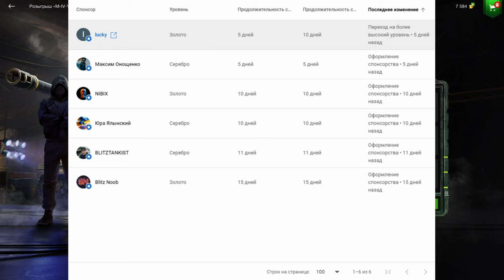🔥НЕ ТОРОПИСЬ КРУТИТЬ!🔥M-IV-Y в Рулетке🔥ЧЕСТНОЕ МНЕНИЕ И ТЕСТ в рандоме в WoT Blitz 2024 | WOT-GSN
Обзор Танка и Рулетки без прикрас.
Кручу рулетку и катаю в обычном бою.

ПОДДЕРЖИ АВТОРА:
3. Отправить подарок (Евро сервер) в игре на Ник - "__GSN__"